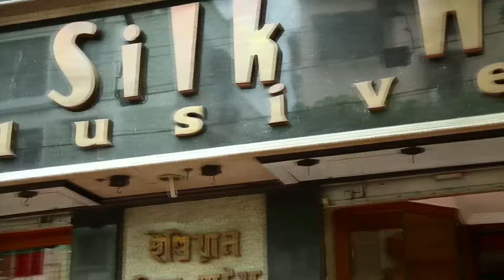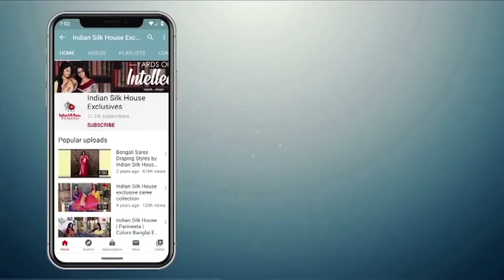Ananya | Indian Silk House Exclusives | Episode 292| Kora & Tissue Saree Collection.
Let's have a look at the summer special Kora & Tissue  Saree Collection.
Click on the link below as per the code mentioned in the video and purchase the products. The link will get disabled once it is sold out.

Visit us at our Lake Road Store in South Kolkata to give your wardrobe a fresh look.

Store Timings: Mon-Sat, 10:30 AM to 7.30 PM. Sunday closed